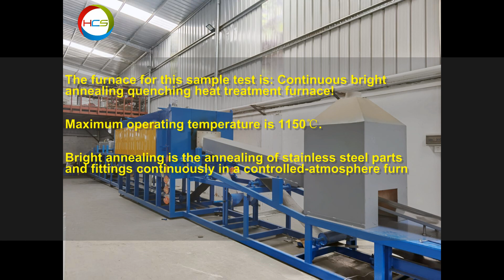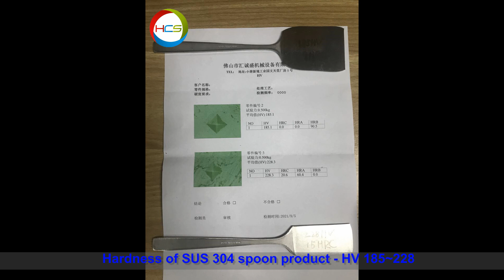Samples testing // Bright annealing and quenching for western-style knifves and forks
✨ Introductions:
Bright annealing is the annealing of stainless steel pipes continuously in a controlled-atmosphere furnace. The advantages of bright annealed furnace are improved surface finish, reduced buffing costs, and improved corrosion resistance. In this way, can help you saving the steps of pickling.
1.Working temperature: from room temperature to 1150℃
2.Controlled atmosphere: hydrogen and nitrogen mixture gas
3.Heating method: electricity/ natural gas
4.Capacity: customized
5.Power consume: customized